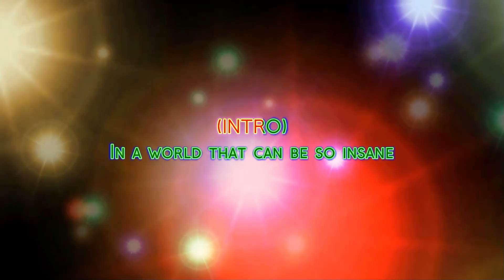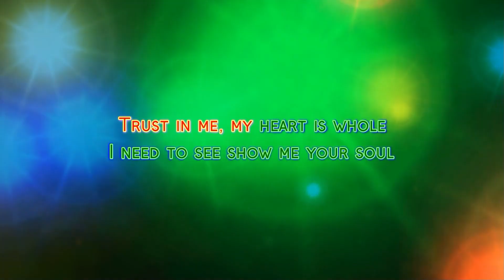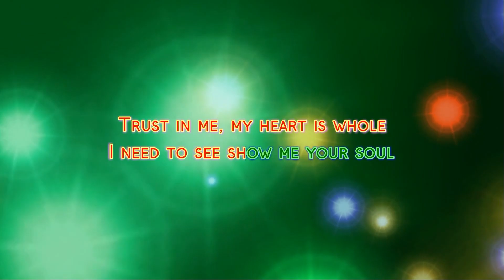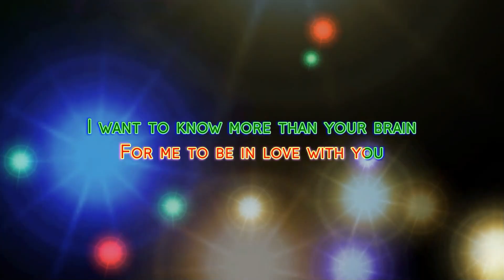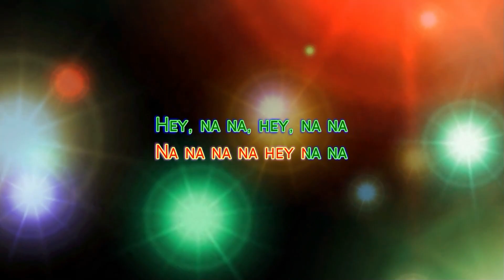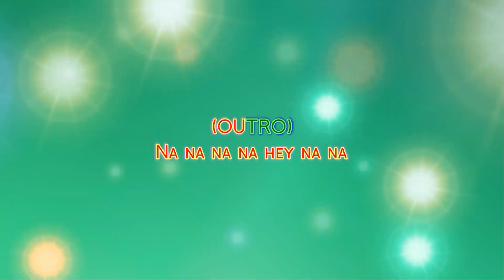Red Hot Chili Peppers - Show Me Your Soul (Karaoke)